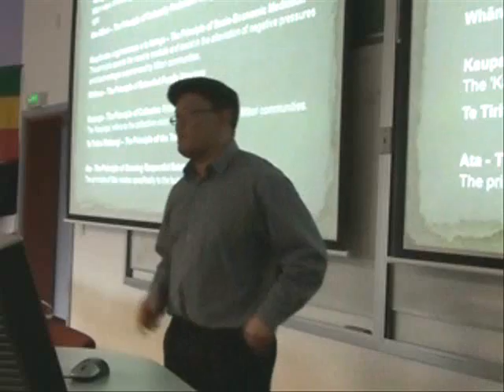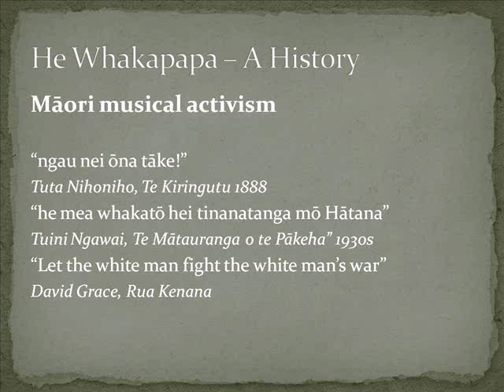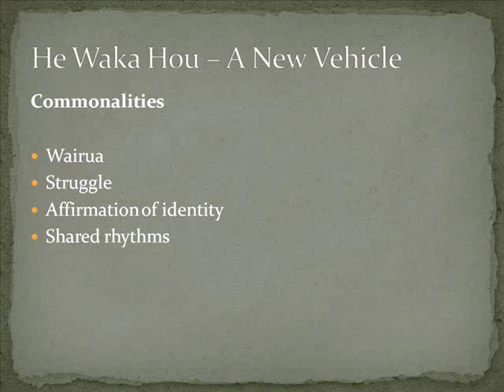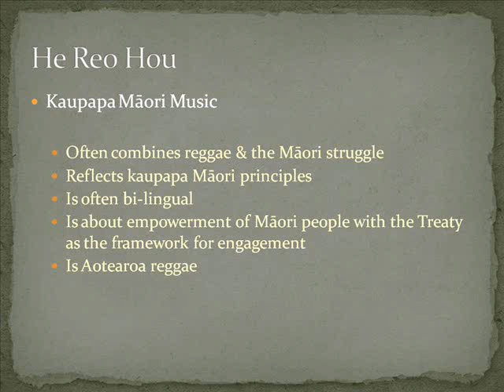Ngahiwi Apanui - Kaupapa Māori and Reggae Music Part 2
From symposium, "Caribbean Connections: The Presence and Influence of Reggae and Rastafari in Aotearoa New Zealand", august 12th 2011 at Victoria University of Wellington, NZ.